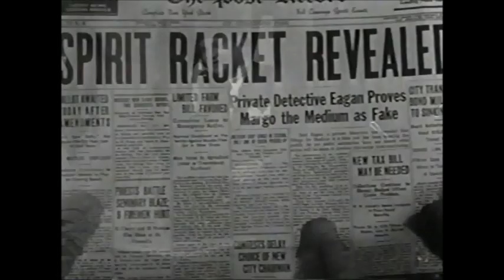The Ghost Chasers with Robert Coogan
Robert Coogan as Jack Egan private eye, from the movie "Ghost Chasers" 1951